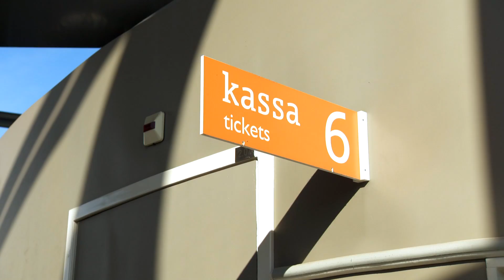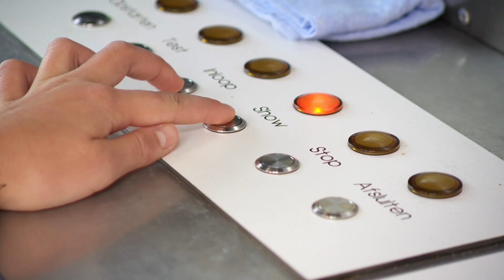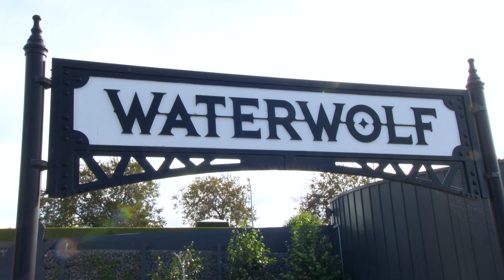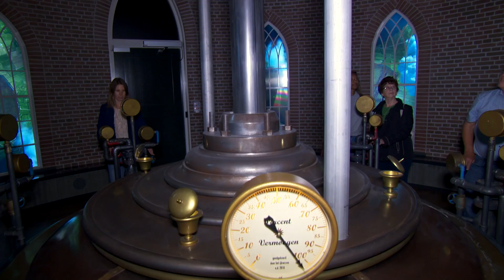DROOMBAAN in ATTRACTIEPARK | Katja (13) loopt dag mee in MADURODAM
Deze week in Later als ik Groot ben: werken als attractiepark medewerker bij Madurodam. Wat voor verschillende werkzaamheden zijn er te doen? Waar moet je goed in zijn? En heb je ook tijd om zelf van alle toffe attracties te genieten? De 13-jarige Katja is al in veel attractieparken geweest, vooral de sociale kant van het werk spreekt haar aan waarbij je elke dag weer mensen een leuke dag kan bezorgen. Katja en haar ouders zijn wel eens haar jongere broertje kwijt geraakt in een pretpark, toen is hij goed opgevangen door de medewerkers. Katja weet nog goed hoe aardig de mensen waren.

Jochem van Gelder verrast Katja terwijl ze met haar moeder Madurodam wil bezoeken. Samen beginnen ze de werkdag bij de ingang om kaartjes te verkopen en te controleren. Vervolgens mogen ze poffertjes bakken en verkopen en gaan de twee bij de verschillende attracties mensen begeleiden. Zo moeten ze verkleed als KLM personeel o.a. ervoor zorgen dat mensen een goede zitplek krijgen in The Flying Dutchman. Of ze alle mensen ook enthousiast weten te krijgen wordt getest met een Challenge. Wie deze wint? Je ziet het in deze nieuwe aflevering van 'Later als ik Groot ben'. 👍🏼

👍🏼 Ook meedoen?

In ‘Later als ik Groot ben…’ nemen we kinderen in de leeftijd 9-13 jaar mee op een snuffelstage 3.0. Ze gaan kijken of hun droombaan daad werkelijk bij ze past door een dagje mee te lopen. We zijn er soms op televisie (RTL4) en altijd online op dit YouTube kanaal.

Heb je vragen over onze uitzendingen? Neem dan contact op met producent SHH Productions.